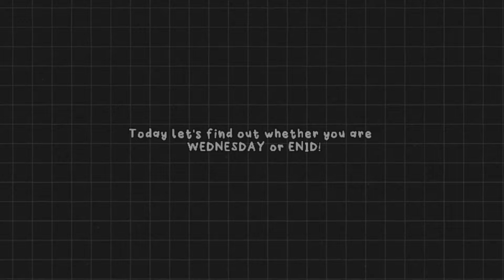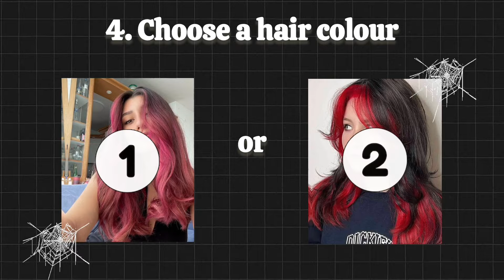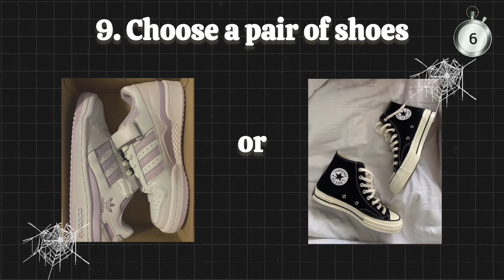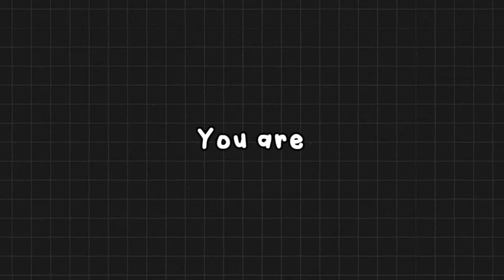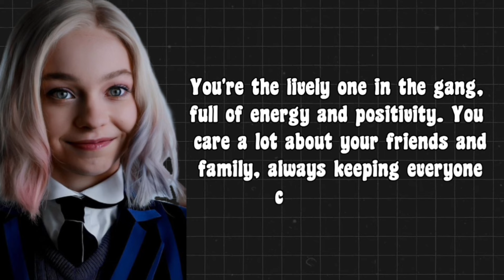Are you WEDNESDAY🌙 or ENID 🌷? || aesthetic quiz 2024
In this video you will know about your personality type based on movie characters. There are 15 questions and each has points. After summing-up all the points, you will know your personality.